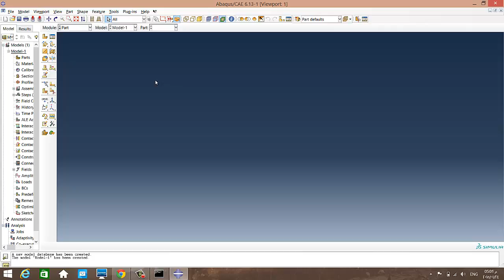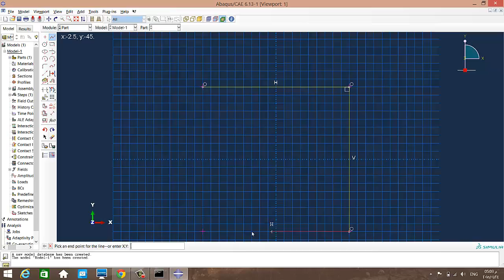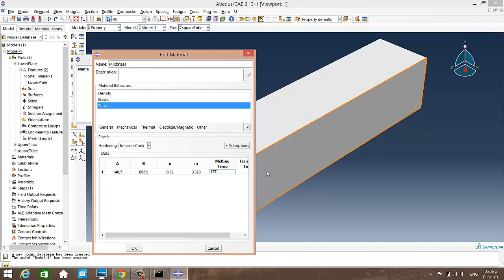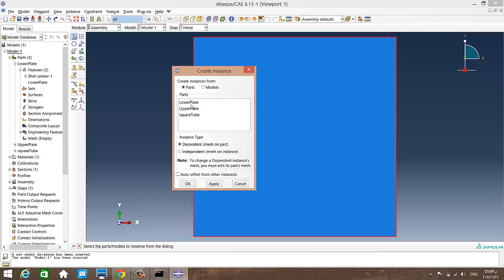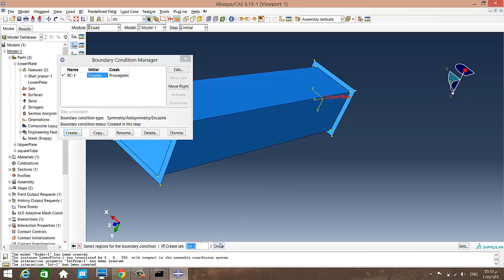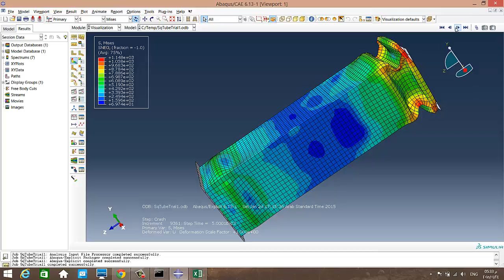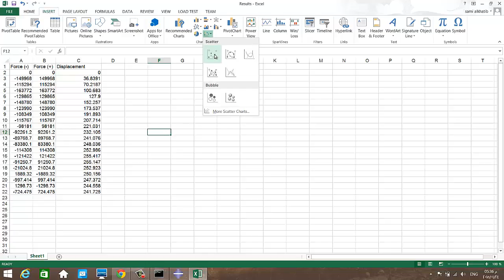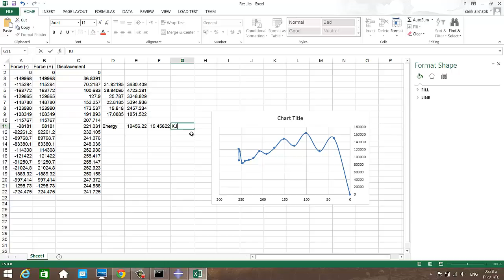Crash test simulation on a square tube using ABAQUS + Energy absorption results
The crash test is on a square tube made of mild steel.
The mild steel material is accounted for using jhonson cook model.